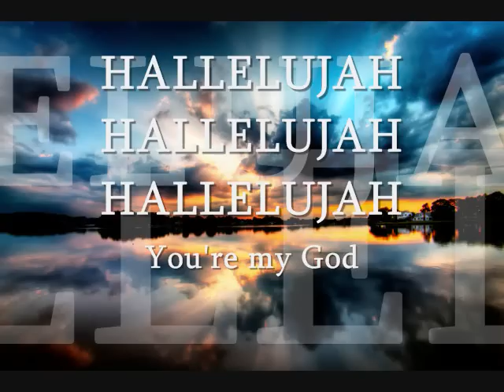"Hallelujah" Shana Wilson lyrics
(The True Hebrew Israelites)
Scattered Among the Nations: Part 1